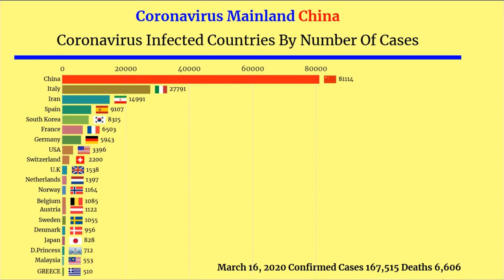Coronavirus Complete Report Between 21 January 2020 To 22 March 2020 COVID-19 CORONAVIRUS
In This video we will show chats/Bar/Visualization of  Coronavirus Complete Report Between 21 January 2020 To 22 March 2020

COVID-19 CORONAVIRUS PANDEMIC
China 81,008
Italy 53,578
Spain 25,374
USA 22,132
Germany 21,854
Iran 20,610
France 12,612
S. Korea 8,799
Switzerland 6,373
UK 4,094
Netherlands 3,631
Austria 2,847
Belgium 2,815
Norway 2,119
Sweden 1,764
Denmark 1,326
Portugal 1,280
Malaysia 1,183
Canada 1,087
Australia 1,072
Brazil 1,021
Japan 1,007
Czechia 925
Israel 883
Pakistan 720
Diamond Princess 712
Ireland 683
Turkey 670
Luxembourg 670
Chile 537
Greece 530
Finland 521
Ecuador 506
Qatar 481
Iceland 473
Poland 452
Indonesia 450
Singapore 432
Thailand 411
Saudi Arabia 392
Slovenia 383
Romania 367
India 329
Bahrain 310
Philippines 307
Russia 306
Estonia 306
Egypt 285
Hong Kong 273
Peru 263
South Africa 240
Iraq 214
Lebanon 206
Croatia 206
Mexico 203
Panama 200
Colombia 196
Kuwait 176
Serbia 171
Bulgaria 163
Armenia 160
Argentina 158
Taiwan 153
UAE 153
San Marino 151
Slovakia 146
Algeria 139
Latvia 124
Costa Rica 113
Dominican Republic 112
Uruguay 110
Hungary 103
Vietnam 94
Bosnia and Herzegovina 93
Faeroe Islands 92
Andorra 88
Morocco 86
Jordan 85
North Macedonia 85
Cyprus 84
Lithuania 83
Brunei 83
Moldova 80
Sri Lanka 77
Albania 76
Belarus 76
Malta 73
Venezuela 65
Burkina Faso 64
Tunisia 60
Azerbaijan 53
Cambodia 53
Kazakhstan 53
New Zealand 52
Oman 52
Palestine 52
Guadeloupe 51
Georgia 49
Trinidad and Tobago 49
Senegal 47
Réunion 45
Ukraine 41
Uzbekistan 41
Liechtenstein 37
Martinique 32
Cameroon 27
Bangladesh 24
Afghanistan 24
Honduras 24
DRC 23
Nigeria 22
Cuba 21
Jamaica 19
Bolivia 19
Ghana 19
Paraguay 18
Macao 18
Guatemala 17
Puerto Rico 17
Rwanda 17
Togo 16
French Guiana 15
French Polynesia 15
Guam 15
Mauritius 14
Channel Islands 14
Ivory Coast 14
Kyrgyzstan 14
Montenegro 14
Maldives 13
Monaco 11
Gibraltar 10
Mongolia 10
Ethiopia 9
Kenya 7
Mayotte 7
Seychelles 7
Barbados 6
Equatorial Guinea 6
Tanzania 6
U.S. Virgin Islands 6
Guyana 5
Aruba 5
Gabon 4
Bahamas 4
New Caledonia 4
Saint Martin 4
Suriname 4
Cayman Islands 3
Curaçao 3
Cabo Verde 3
CAR 3
Congo 3
El Salvador 3
Liberia 3
Madagascar 3
Namibia 3
St. Barth 3
Zimbabwe 3
Sudan 2
Angola 2
Benin 2
Bermuda 2
Bhutan 2
Fiji 2
Greenland 2
Guinea 2
Haiti 2
Isle of Man 2
Mauritania 2
Nicaragua 2
Saint Lucia 2
Zambia 2
Nepal 1
Antigua and Barbuda 1
Chad 1
Djibouti 1
Gambia 1
Vatican City 1
Montserrat 1
Niger 1
Papua New Guinea 1
St. Vincent Grenadines 1
Sint Maarten 1
Somalia 1
Eswatini 1
Timor-Leste 1
Coronavirus Cases:297,554
Coronavirus Deaths:12,777
Coronavirus Recovered:94,601